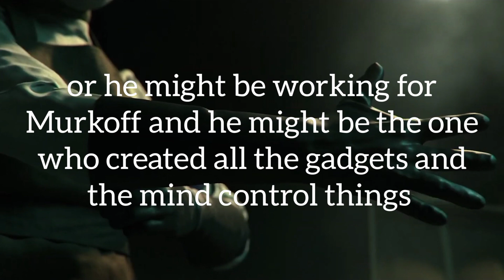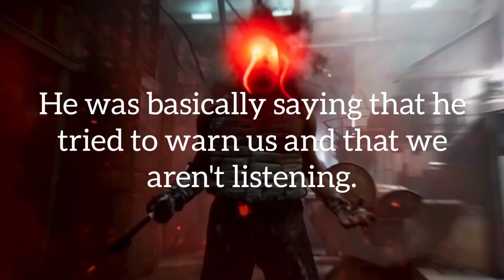Mr Noakes Explained - Outlast Trials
Hopefully you enjoyed (:

Timecodes
0:00 Intro
0:02 Introduction
0:22 Character
0:54 Characteristics
1:12 Extra Information
1:33 Outro